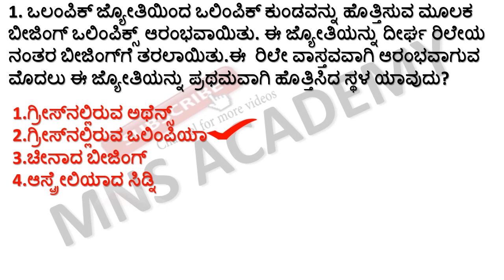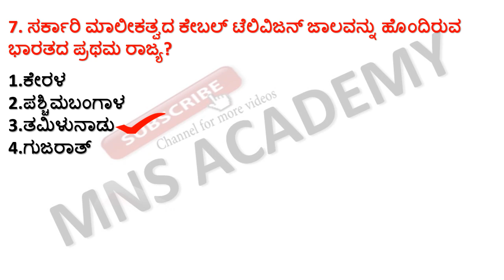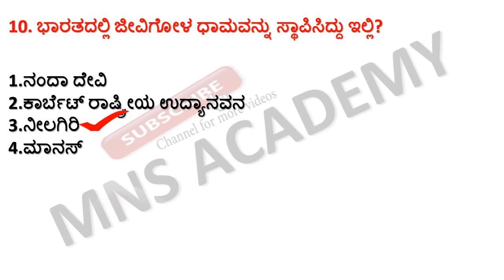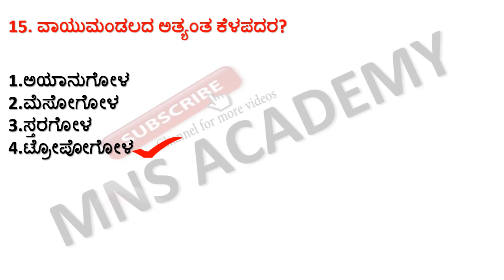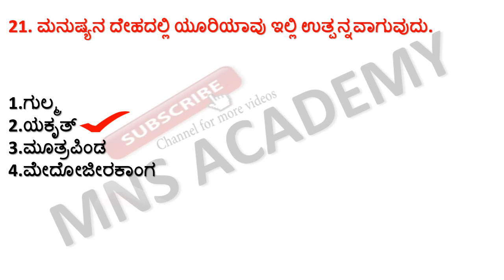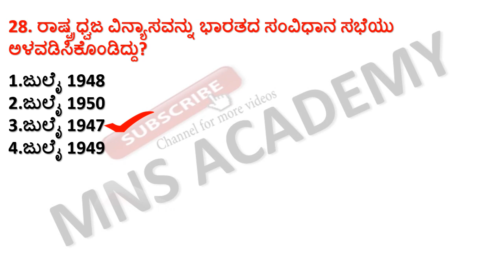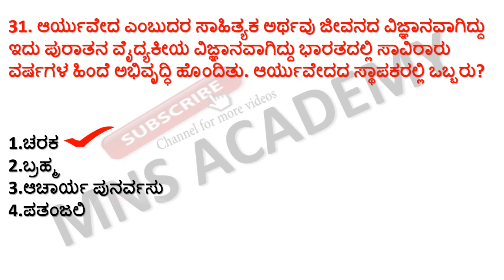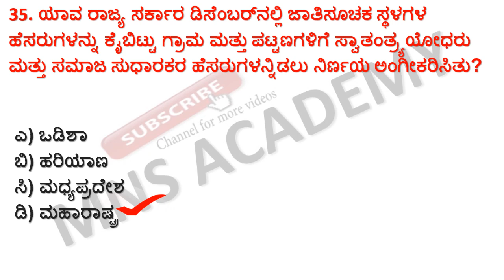Top 35 Most Repeated GK Questions for FDA/SDA/PDO/PSI/KPSC/PC/ KSRP/GPSTR/ASST PROF/Samanya Jnana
Watch "MOTIVATIONAL VIDEO :THE HABBIT OF WINNING/SUCCESS SUTRAS/HOW TO BECOME RICH/HOW TO BECOME SUCCESSFUL" on YouTube